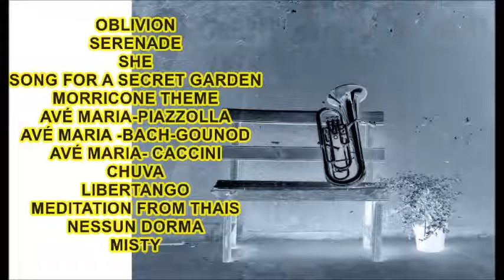ROMANTIC & CLASSIC THEMES